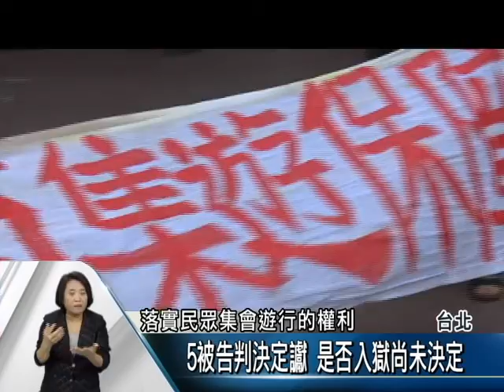反華光拆遷5被告 高院維持原判拘役50天【客家新聞20160615】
3年多前，華光社區反抗爭行動中，被檢警依妨礙公務起訴，一審宣判有罪的5名被告，高等法院上午宣判維持原判定讞，聲援民眾相當憤怒不滿，直接在法院前上演行動劇，怒批政府以司法打壓，民眾抗爭權利，並宣示會全力監督新政府，修改集會遊行法中，箝制民眾集會自由的法條。